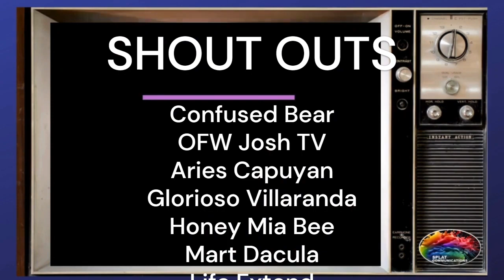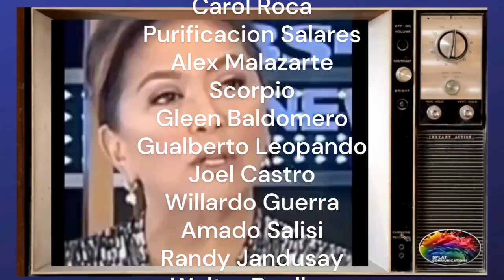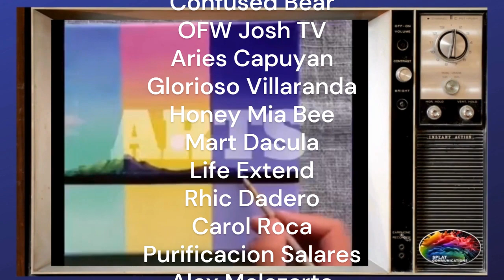KAP NINO BINANATAN LAHAT NG DDS VLOGGERS NA NAGHAHASIK NG KALOKOHAN!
This is a reaction video regarding video of DDS vloggers self-confessed and known Duterte Diehard Supporter (DDS) Nino Barzaga. In his video, he critizes the other DDS Vloggers who continue to try and fool their supporters regarding the recent recantion of former president Rodrigo Roa Duterte's accusations against the current Philippine President Ferdinand Romualdez Marcos Jr . However, barely a month after, the former president changes his statement and denies all his previous statements which are recorded in video.